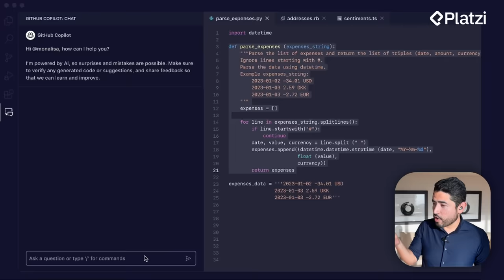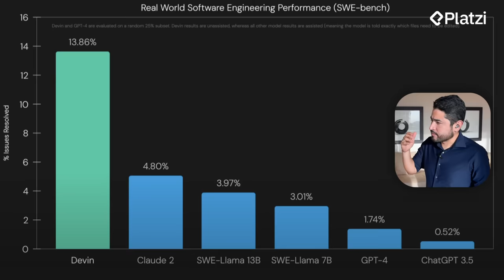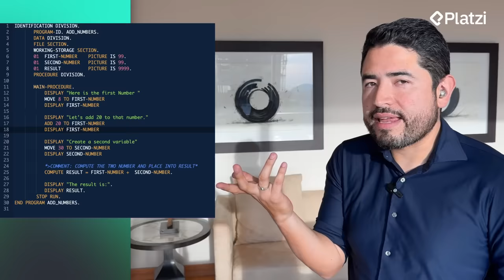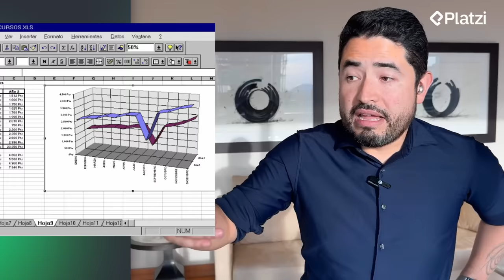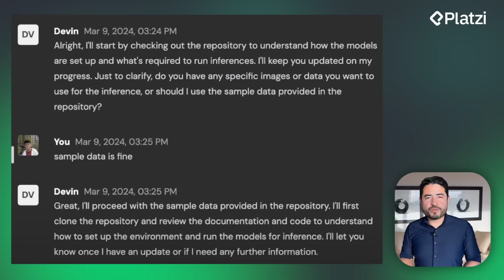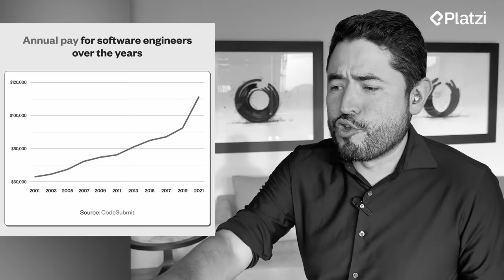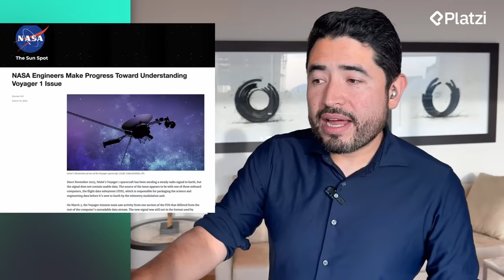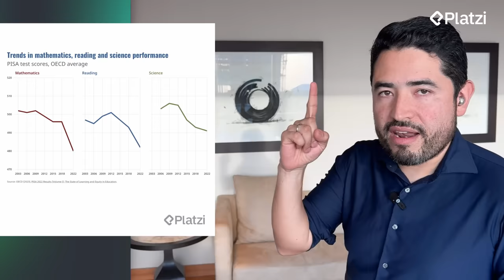Qué va a pasar con la carrera de Ingeniería de Software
hay un curso para ti. Aprende Inteligencia Artificial, ciberseguridad, liderazgo, inglés ¡o lo que tú decidas! Desarrolla las habilidades que impulsarán tu crecimiento profesional 🔥
👉 🚨 Tenemos PRECIO ESPECIAL en la suscripción de Platzi 💚 Solo por esta semana
👉 Devin es el primer Ingeniero de Software con Inteligencia Artificial. ¿Qué significa esto para quienes programan? ¿Es el comienzo del fin de esta carrera?